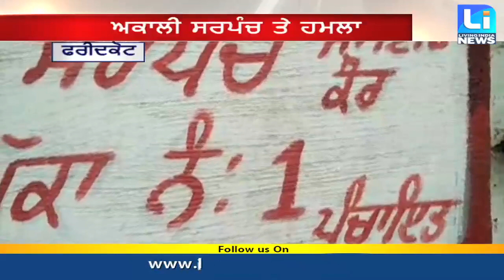Attack On Akali Sarpanch in Faridkot | ਅਕਾਲੀ ਸਰਪੰਚ ਤੇ ਹਮਲਾ, ਚੋਣ ਰੰਜਿਸ਼ ਦੇ ਚੱਲਦੇ ਹਮਲਾ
ਅਕਾਲੀ ਸਰਪੰਚ ਤੇ ਹਮਲਾ
ਚੋਣ ਰੰਜਿਸ਼ ਦੇ ਚੱਲਦੇ ਹਮਲਾ

Digi Cable (Channel Number 195(Pan India))
Hathway (Channel Number 222(Pan India))